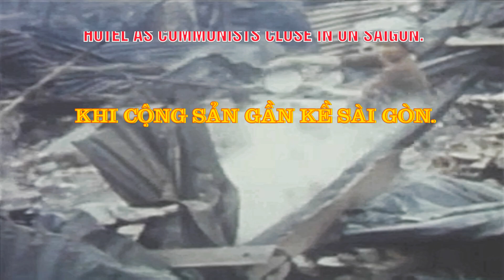27/04/1975 SOUTH VIETNAM: ROCKETS HIT SHANTY TOWN AND HOTEL AS COMMUNISTS CLOSE IN ON SAIGON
27/04/1975 SOUTH VIETNAM: ROCKETS HIT SHANTY TOWN AND HOTEL AS COMMUNISTS CLOSE IN ON SAIGON – 27/04/1975 MIỀN NAM VIỆT NAM: HỎA TIỄN TẤN CÔNG THỊ TRẤN NHỎ HẸP VÀ KHÁCH SẠN KHI CỘNG SẢN GẦN KỀ SÀI GÒN.

QUỐC HẬN 30/4/1975: TẠI SÀI GÒN: 27/04/1975 SOUTH VIETNAM: ROCKETS HIT SHANTY TOWN AND HOTEL AS COMMUNISTS CLOSE IN ON SAIGON – 27/04/1975 MIỀN NAM VIỆT NAM: HỎA TIỄN TẤN CÔNG THỊ TRẤN NHỎ HẸP VÀ KHÁCH SẠN KHI CỘNG SẢN GẦN KỀ SÀI GÒN.

27/04/1975 SOUTH VIETNAM: ROCKETS HIT SHANTY TOWN AND HOTEL AS COMMUNISTS CLOSE IN ON SAIGON.

Short Summary
A cluster of shanty town houses and a hotel suite designed for South Vietnam's former President were severely damaged by communist rocket attacks on Sunday (27 April).

Description
1. GV People searching through smoking debris (2 shots)  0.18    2. GV People trying to put out flames (4 shots) 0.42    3. GV People looking at debris (4 shots)    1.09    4. GV People watering smouldering rubble  1.14

5. CV Man extinguishing fire  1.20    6. GV Damaged building in city centre (2 shots)  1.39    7. GV Smouldering debris  1.47

TELERECORDING original colour on 4281/75 and 4717/75

Background: A cluster of shanty town houses and a hotel suite designed for South Vietnam's former President were severely damaged by communist rocket attacks on Sunday (27 April).

At least six people were killed and 22 injured in the attack.

About six 122-mm rockets were fired into the city centre in the early hours of the morning, in the first attack of its kind on the capital for several years.

In one densely-populated poor quarter, a single rocket killed three people and wounded another 14.

Survivors stumbled through the smouldering rubble of at least two dozen checks whose thin walls and tin roofs were destroyed by the blast and subsequent fires.

Just over a mile (2 kilometres) away, in the plusher part of Saigon's riverfront, another rocket severely damaged a newly-completed suite designed especially for the former President, Nguyen Van Thieu.

The rocket tore through the roof of the hotel and into the suite which had never been occupied. A security guard was killed.

27/04/1975 MIỀN NAM VIỆT NAM: HỎA TIỄN TẤN CÔNG THỊ TRẤN NHỎ HẸP VÀ KHÁCH SẠN KHI CỘNG SẢN GẦN KỀ SÀI GÒN.

Bối cảnh: Một cụm nhà phố nhỏ hẹp và một dãy phòng khách sạn được thiết kế cho cựu Tổng Thống Nam Việt Nam đã bị hư hại nặng nề bởi các cuộc tấn công bằng hỏa tiễn của cộng sản vào Chủ nhật (27 tháng 4).

Ít nhất 6 người thiệt mạng và 22 người bị thương trong vụ tấn công.

Khoảng sáu hỏa tiễn 122 mm đã được bắn vào trung tâm thành phố vào đầu giờ sáng, trong cuộc tấn công đầu tiên của loại này vào thủ đô trong vài năm.

Tại một khu nghèo đông dân cư, một quả róc kết duy nhất đã giết chết 3 người và làm bị thương 14 người khác.

Những người sống sót vấp phải đống đổ nát đang cháy âm ỉ của ít nhất hai chục tấm chận có những bức tường mỏng và mái tôn đã bị phá hủy bởi vụ nổ và các đám cháy sau đó.

Chỉ cách đó hơn một dặm (2 km), ở phần xa hơn của bờ sông Sài Gòn, một róc kết khác đã làm hư hại nghiêm trọng một dãy phòng mới hoàn thành được thiết kế đặc biệt cho cựu Tổng Thống Nguyễn Văn Thiệu.

Hỏa tiễn xé toạc mái nhà của khách sạn và lao thẳng vào căn phòng chưa từng có người ở. Một nhân viên bảo vệ đã thiệt mạng.

ARCHIVE: Reuters   GROUP: REUTERS   ISSUE DATE: 27/04/1975